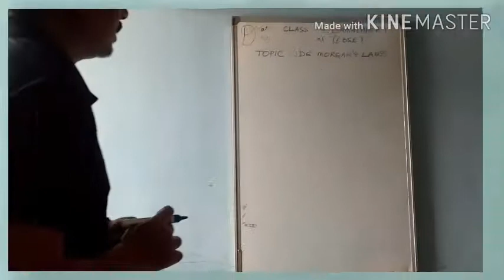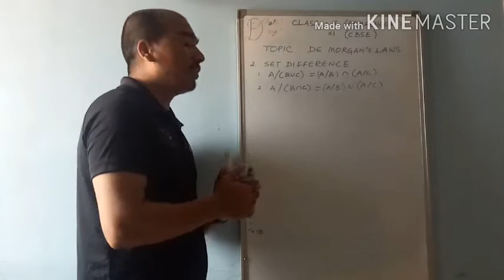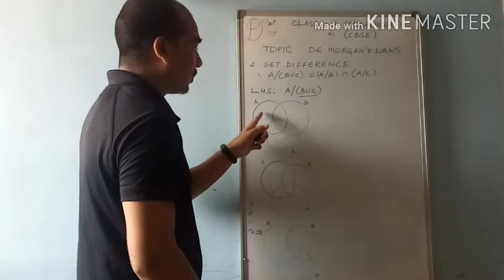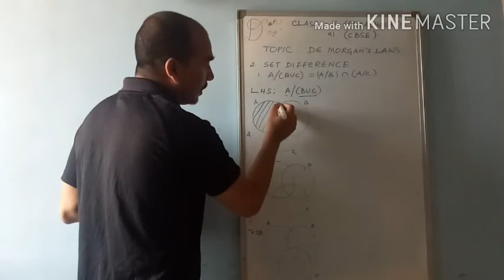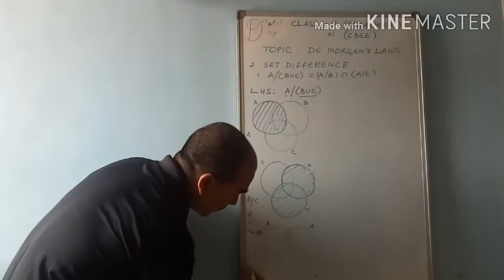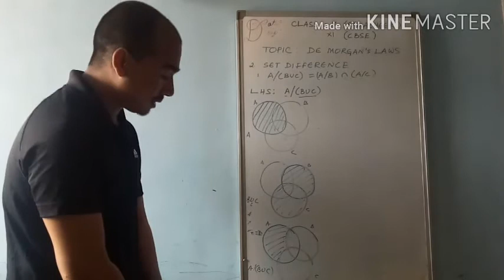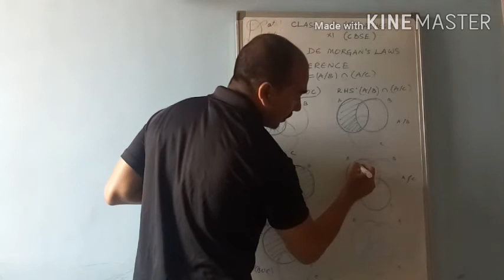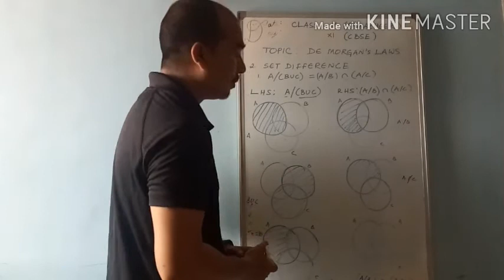Samacheer class 10 and cbse +1( DE Morgan's Laws of set difference)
Verify using Venn diagram